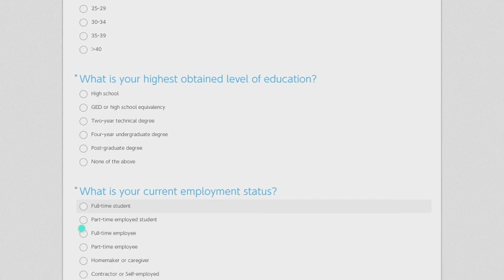Puyo Champions Baby!!! 1/4